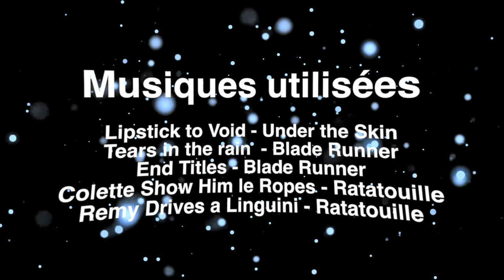L'oeil au cinéma | LE POST IT#2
Les extreme close-ups sur les yeux m'ont toujours fasciné au cinéma. On en parle dans cet épisode un poil spécial.